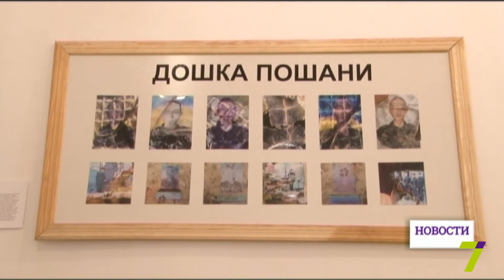В Одессе открылся фестиваль «Odessa/Batumi Photo days»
В Одессу во второй раз приехала фотовыставка «Одесса-Батуми». В рамках программы можно будет увидеть снимки фотографов со всего мира и Украины, а также послушать интересные лекции известных мастеров фотожанра. Главная экспозиция фестиваля называется «Территория//Пространство», она продлится до 30 апреля в Музее современного искусства. Выставка имеет основные эпицентры: «Территория конфликта», «Частная территория», «Территория города» и «Территория перемен». Посетить фотовыставки и лекции можно будет в «Терминале 42», Музее современного искусства, гостиной «Hub»,  Одесском кукольном театре, ТЮЗе, Городском саду и возле здания Государственного архива.